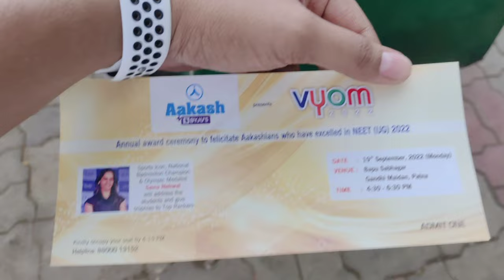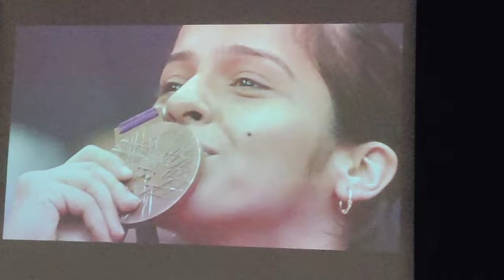Sania nehwal in patna 😱 Gyan bhawan auditorium 2022 | Vlog - 14 🎉🎉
Bapu Sabhagar